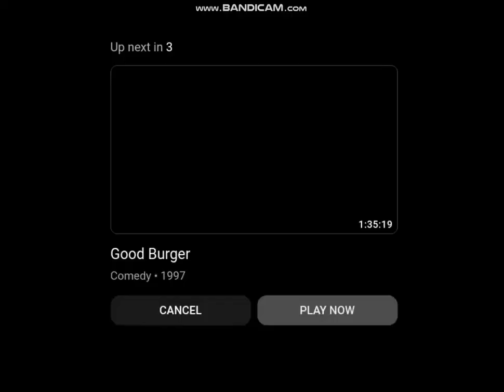Drake and Josh Season 2 episode 9 (Dubbed)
It was the juice